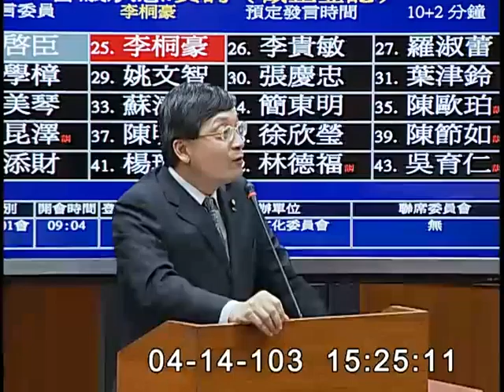2014-04-14 第8屆第5會期教育及文化委員會第12次全體委員會議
會議簡介: 立法院第8屆第5會期教育及文化委員會第12次全體委員會議（事由）
103年4月14日（星期一）一、審查委員陳節如等20人擬具「學位授予法第八條條文修正草案」案。二、審查委員陳亭妃等22人擬具「學校衛生法第二十一條條文修正草案」案。三、審查委員林佳龍等20人擬具「特殊教育法第二十四條條文修正草案」案。四、併案審查行政院函請審議「圖書館法部分條文修正草案」、委員陳節如等20人擬具「圖書館法第九條條文修正草案」及台灣團結聯盟黨團擬具「圖書館法第十五條條文修正草案」案。

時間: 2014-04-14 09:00